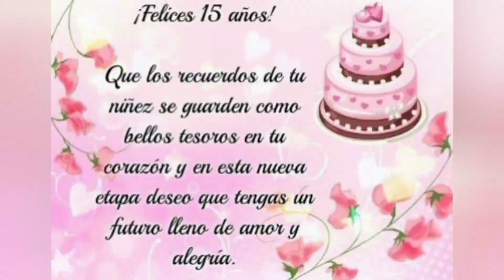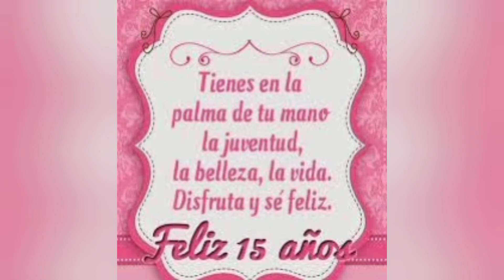cumple de andrea